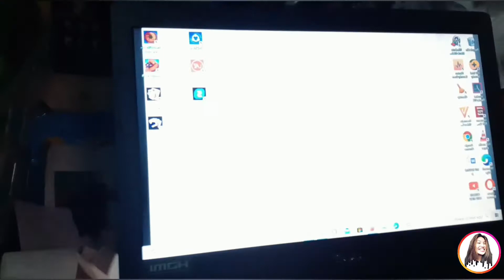TONGUE TWISTER CHALLENGE(TAGALOG&ENGLISH) SOBRANG SAYA 😂 | CLN FY RC | PHILIPPINES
Fb: Collen faye rico Duenas

Keeeep safe every one ! 💖